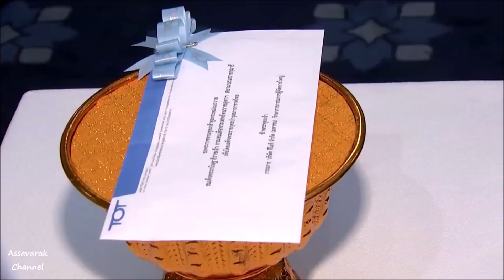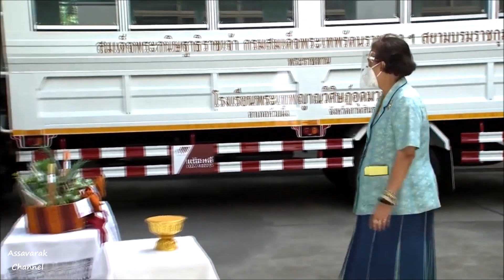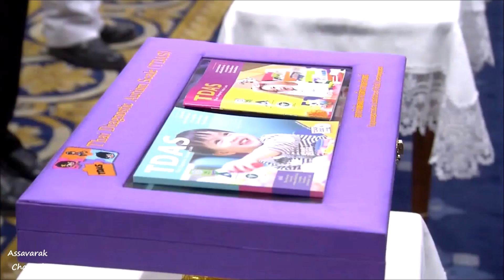สมเด็จพระกนิษฐาธิราชเจ้า กรมสมเด็จพระเทพฯ พระราชทานพระราชวโรกาสให้คณะบุคคล เฝ้าทูลละอองพระบาท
เวลา 09.07 น. วันที่ 12 มิถุนายน 2563 สมเด็จพระกนิษฐาธิราชเจ้า กรมสมเด็จพระเทพรัตนราชสุดาฯ สยามบรมราชกุมารี เสด็จลง ณ ศาลาดุสิดาลัย สวนจิตรลดา พระราชวังดุสิต พระราชทานพระราชวโรกาสให้พระสงฆ์ พระมหาไกสิทธิ์ ฐานฑตฺโต วัดมหรรณพารามวรวิหาร เขตพระนคร กรุงเทพมหานคร นำนางสาววล ใบโพธิ์ และคณะ เฝ้าทูลละอองพระบาททูลเกล้าทูลกระหม่อมถวายเงิน โดยเสด็จพระราชกุศลตามพระราชอัธยาศัย และทูลเกล้าทูลกระหม่อมถวายผ้าภูอัคนีซึ่งเป็นผ้าย้อมดินภูเขาไฟของจังหวัดบุรีรัมย์
นางสาวมนฤดี โคตรประทุม ประธานคณะกรรมการ บริษัท นภัสนันท์ เทรดดิ้ง ไทยแลนด์ จำกัด นำคณะผู้บริหารบริษัทฯ เฝ้าทูลละอองพระบาท ทูลเกล้าทูลกระหม่อมถวายเงินสมทบกองทุนพัฒนาเด็กและเยาวชนในถิ่นทุรกันดาร และน้อมเกล้าน้อม กระหม่อมถวายเครื่องสีข้าว NPT เพื่อทรงใช้ตามพระราชอัธยาศัย และเพื่อพระราชทานแก่โรงเรียนสำหรับใช้ในกิจกรรมการเกษตรเพื่ออาหารกลางวันและประโยชน์ในการเรียนรู้เรื่องนวัตกรรมทางการเกษตร ในโอกาสนี้ พระสงฆ์ร่วมเฝ้าด้วย
นางนภาภรณ์ ทรัพย์กุลมงคล ประธานคณะกรรมการ บริษัท ห้างทอง เยาวราชตรามังกร จำกัด นำคณะผู้บริหารบริษัทฯ เฝ้าทูลละอองพระบาท ทูลเกล้าทูลกระหม่อมถวายเงินสมทบกองทุนพัฒนาเด็กและเยาวชนในถิ่นทุรกันดาร และทูลเกล้าทูล กระหม่อมถวายทุนการศึกษา เพื่อพระราชทานแก่นักเรียนโรงเรียนตำรวจตระเวนชายแดนเฉลิมฉลองครบรอบ 100 ปี วันคล้ายวันพระราชสมภพสมเด็จพระศรีนครินทราบรมราชชนนี
นายพิพัฒน์ ขันทอง กรรมการบริษัท ทีโอที จำกัด มหาชน รักษาการกรรมการผู้จัดการใหญ่ บริษัท ทีโอที จำกัด มหาชน นำคณะผู้บริหารบริษัทฯ เฝ้าทูลละอองพระบาท ทูลเกล้าทูลกระหม่อมถวายเงินรายได้จากการออกร้านงานกาชาด ประจำปี 2562 เพื่อบำรุงสภากาชาดไทย
นางสุทธินี เมธีประภา นายกสมาคมบัณฑิตสตรีทางกฎหมายแห่งประเทศไทย ในพระบรมราชินูปถัมภ์ นำคณะกรรมการบริหารสมาคมฯ เฝ้าทูลละอองพระบาท ทูลเกล้าทูลกระหม่อมถวายเงินรายได้จากการออกร้านงานกาชาด ประจำปี 2562 และจากผู้มีจิตศรัทธาทูลเกล้าทูลกระหม่อมถวายสมทบ เพื่อบำรุงสภากาชาดไทย